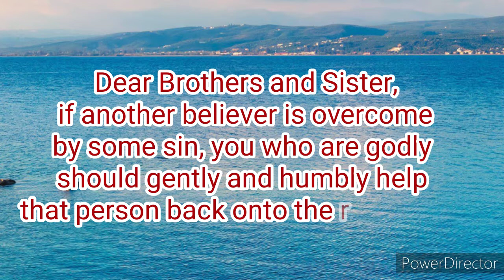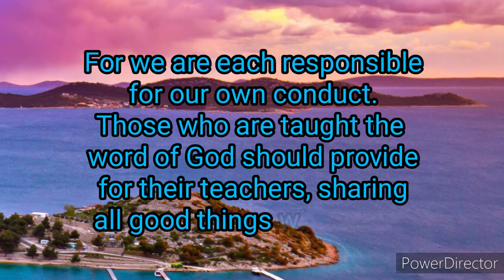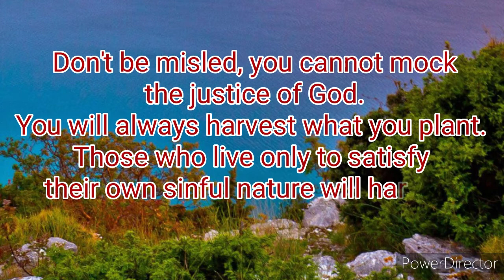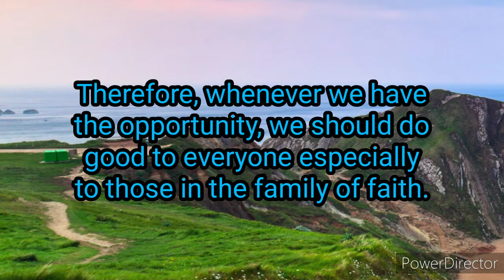We Harvest What We Plant